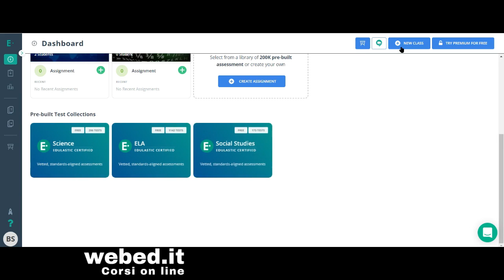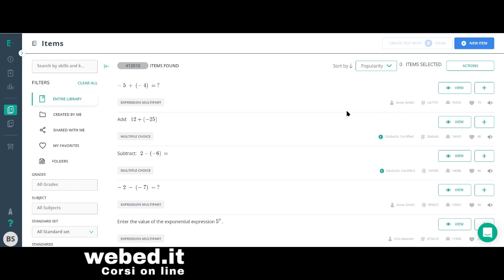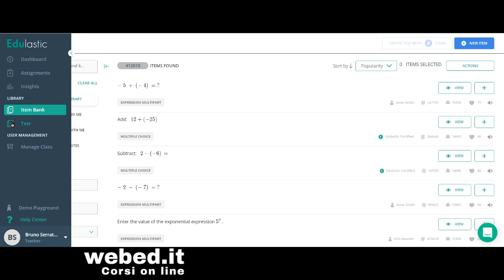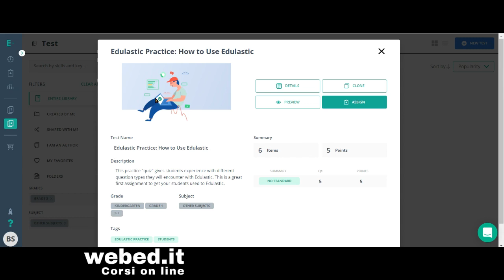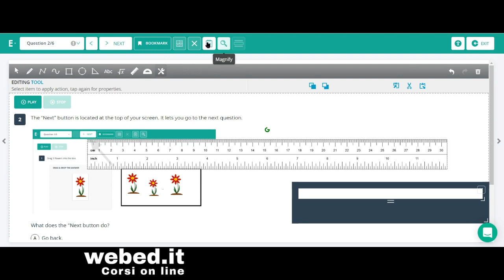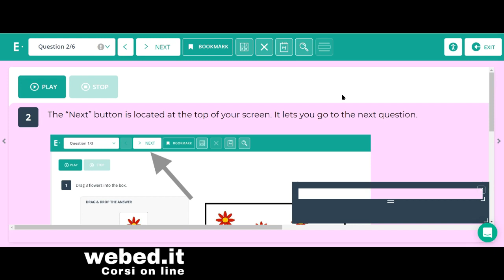Valutare online e a distanza con Edulastic, una piattaforma per le verifiche digitali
In questo tutorial vi mostrerò come valutare online e a distanza con Edulastic, Edulastic è una piattaforma online che ci permetterà di creare le nostre prove di verifica, monitorare i dati in tempo reale, dare un riscontro funzionale ai nostri studenti ed eventualmente rimodulare e adattare le nostre prove per la valutazione online.

Edulastic è una risorsa gratuita per la didattica digitale integrata, ci permetterà non solo di valutare online ma grazie agli strumenti compensativi che offre, ci aiuterà anche a rendere le nostre prove più accessibili mettendo gli studenti nelle condizioni ideali per svolgere la verifica a distanza.

Questa playlist è dedicata agli strumenti per la didattica digitale integrata, le risorse didattiche che presento nei miei tutorial sono tutte gratuite e accuratamente scelte secondo precisi criteri di accessibilità.

In rete esistono tanti strumenti, software applicazioni e risorse didattiche utili per docenti e studenti di scuole di ogni ordine e grado, con i miei tutorial ti mostrerò passo passo come integrare le tecnologie digitali nella tua  pratica didattica quotidiana.